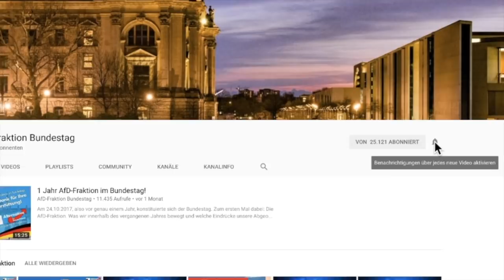SPD und Linke sind für Arbeiter unwählbar geworden! - Jörn König - AfD-Fraktion im Bundestag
Folge uns auch auf Telegram